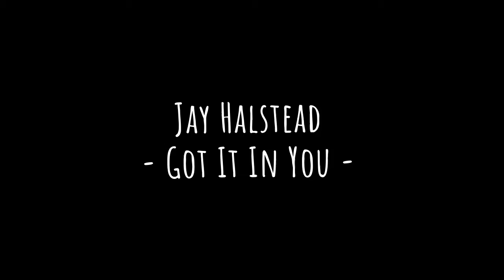Jay Halstead - Got it in you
fandom - Chicago P.D
Character - Jay Halstead
Song - Got it in you - Banners